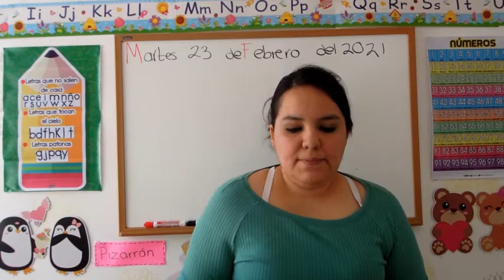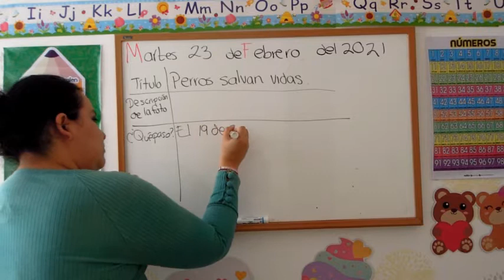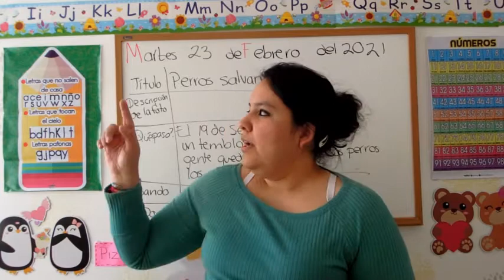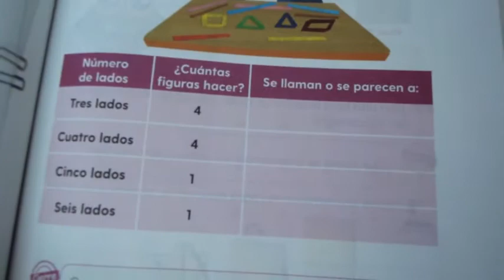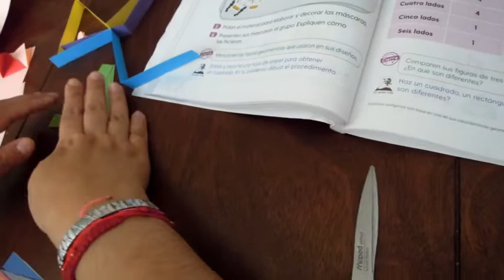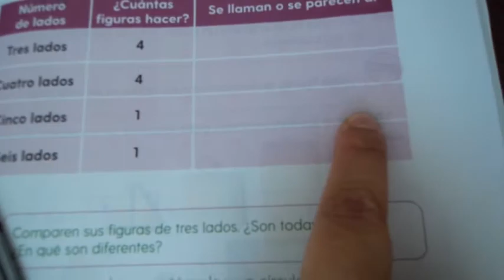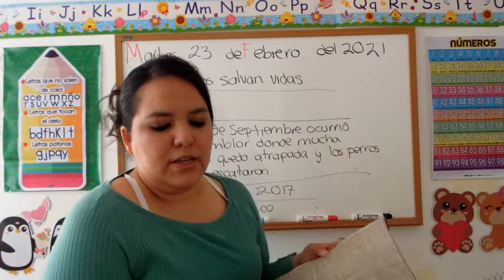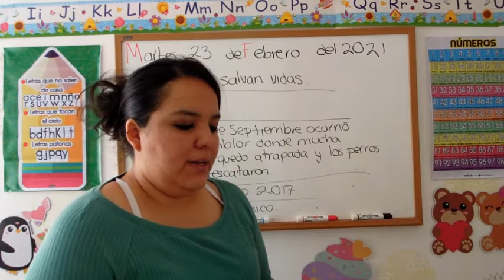MARTES 23 DE FEBRERO, LA CLASE DE LA MTRA FER